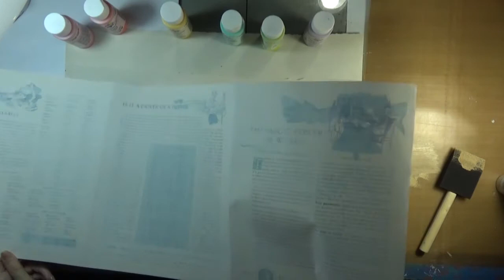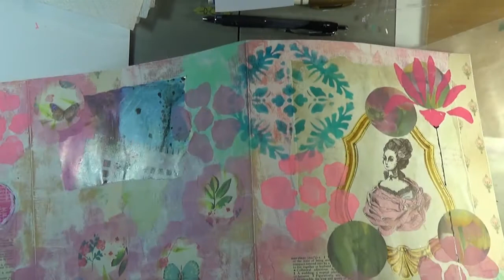Collage Crazy #3 Double Tri fold Part 1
Couldn't resist doing both the back and front of this tri-fold piece. Two large focal collage pieces set me up for extreme fun. Hope you enjoy the journey.  This is part one, and part two will be up next week-end.

Thanks so much for your time. Au revoir until next weekend.